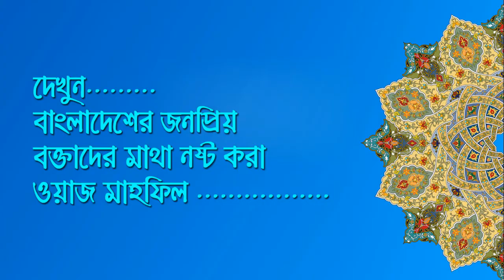Bangla waz Nazmul Huda waz 2019 - নাজমুল হুদা ওয়াজ মাহফিল মুসলিম নির্যাতন – new waz mahfil